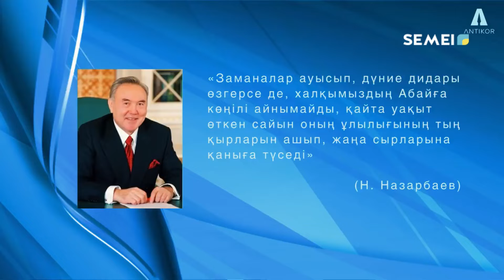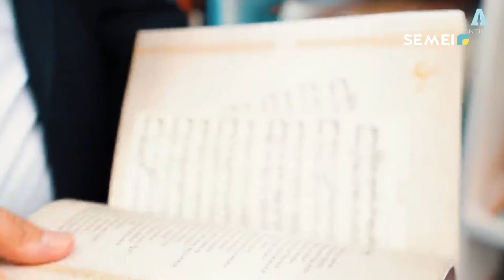«Адалдықты мұра еткен Ұлы Абай» тақырыбындағы «Адалдық сағаты»